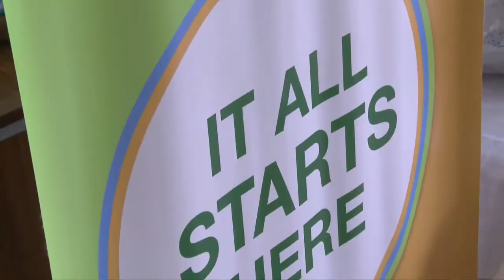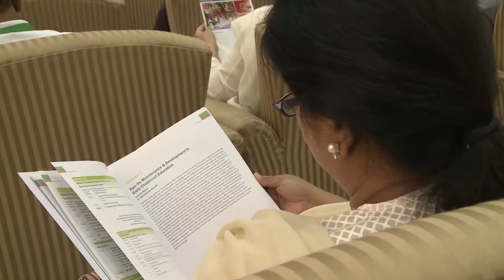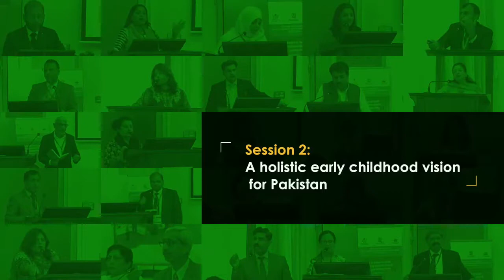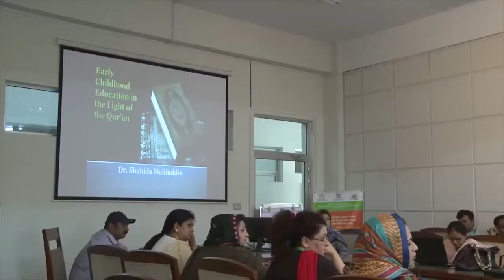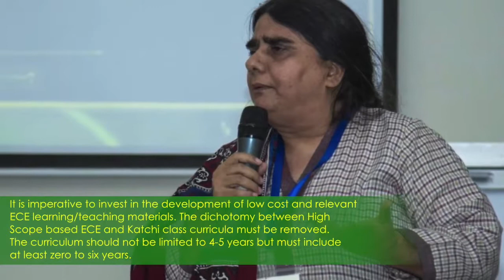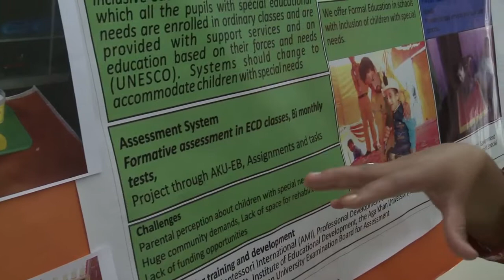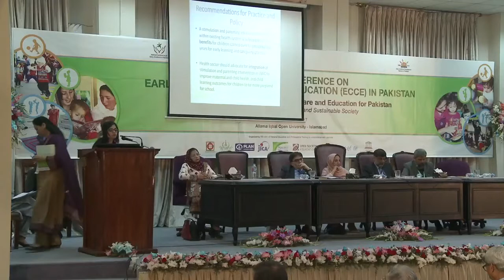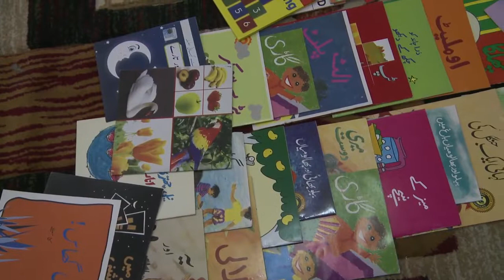First Conference on ECCE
The First ever Conference on Early Childhood Care & Education was organized by the Ministry of Federal Education and Professional Training, Rupani Foundation, Allama Iqbal Open University, and development partners on March 28, 2017.